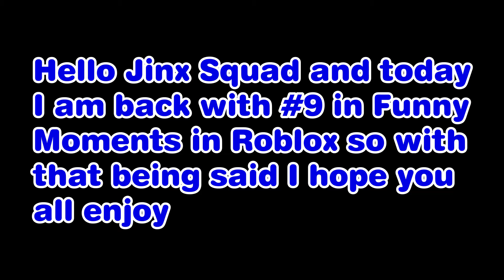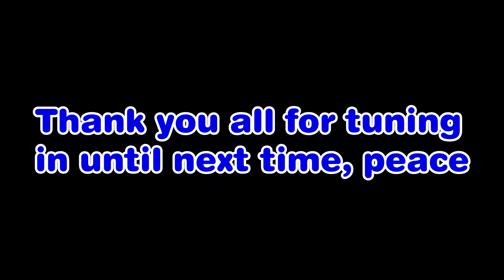FUNNY MOMENTS IN ROBLOX | ROBLOX BREAKING POINT + JENGA/STACKABLES [#09]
This is #9 of my Funny Moments in Roblox series which it involved games such as Roblox Breaking Point and Roblox Jenga/Roblox Stackables with my friends. I hope you all enjoy these funny moments and get a good laugh in.

Jess - Blue
Goku - Green
Bloxy - White
Lee - Cyan
Amber  - Red
Crin - Yellow
Templar - Pink
Painful - Purple